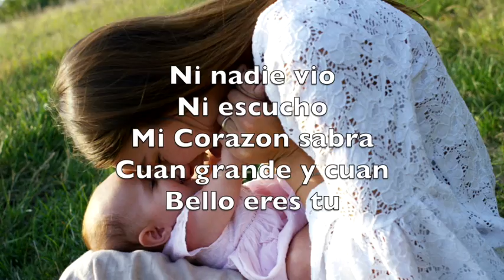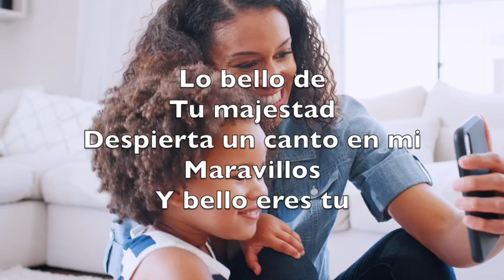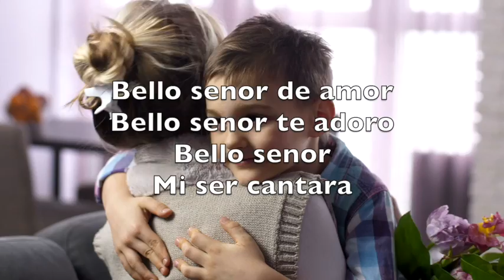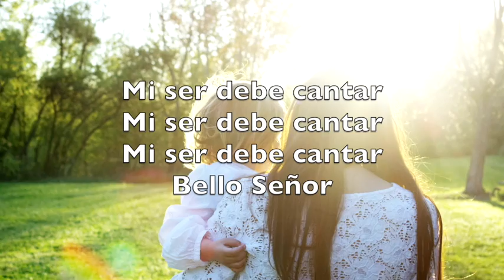Bello Señor (Beautiful One) - Karaoke Flauta Instrumental Tim Hughes JEM 874 V4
Wonderful
So wonderful
Is your unfailing love
Your cross has spoken
Mercy over me

No eye has seen
No ear has heard
No heart could fully know
How glorious

Beautiful one
I love you
Beautiful one I adore
Beautiful one
My soul must sing

Powerful
So powerful
Your glory fills the skies
Your mighty works
Displayed for all to see

The beauty of
Your majesty
Awakes my heart to sing
How marvellous
How wonderful you are

Beautiful one
I love you

Beautiful one
I love you

You opened my eyes
To your wonders anew
You captured my heart
With this love
Because nothing on earth
Is as beautiful as you

Beautiful one
I love you

My soul, my soul must sing
Beautiful one

Beautiful one

Tu amor
Grandioso es
Sin falla para mi
Tu cruz me agrado
Tu gran amor

Ni nadie vio
Ni escucho
Mi Corazon sabra
Cuan grande y cuan
Bello eres tu

Bello senor de amor
Bello senor te adoro
Bello senor
Mi ser cantara

Tu poder
Y Gloria a dios
Los cielos llenando
Tus grandes obras
Evidentes son

Lo bello de
Tu majestad
Despierta un canto en mi
Maravillos
Y bello eres tu

Bello senor
Mi ser cantara

Bello senor
Mi ser cantara

Abriste mis ojos
Al ver tu poder
Mi vida tu amor capturo
Pues nada hay aqui
Tan hermoso como tu

Bello senor
Mi ser cantara

Mi ser debe cantar
Bello Señor

Bello Señor